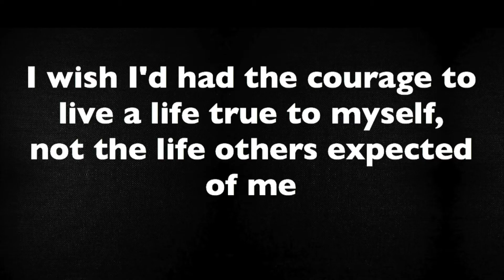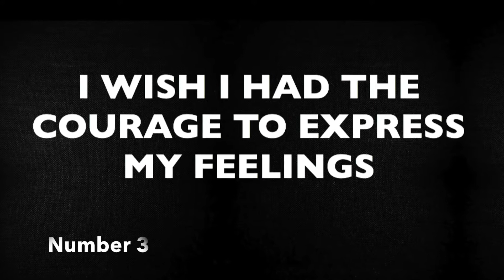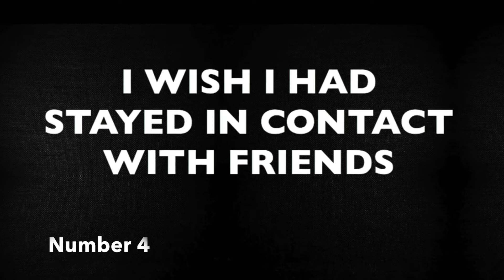THE 5 GREATEST LIFE REGRETS OF THE DYING (Motivational Video)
A nurse working in palliative care spoke to the dying and asked them their greatest life regrets.  I showcase the top 5.

I have changed my life, gained sobriety, lost weight, become healthy and a minimalist and I am now travelling the world. I have coached thousands of people to change their own life.  I share my own personal health and life with the world.

I'm a raw vegan living in Chiangmai Thailand, sharing my Rawsome life with the world. 💕

My Celery Juice Video...

Hey Celery Juicers and Non-Juicers, this has become a big thing!...I have made a video about the benefits of celery juice and it has many glasses of juice from many people from this group...

Follow my adventures!!! I have sold up everything and I am travelling the world as a nomad, vegan on a shoe string budget!!!

Join me on my journey around the world, the highs, the lows, the good, the bad and the ugly!

Here is an ebook that will blow your mind by A.T.Hovannessian. I was lucky enough to have this link given to me and the forward says to share the book with the world.

My name is Jade and I am a plant based health and nutrition lifestyle coach from South Australia.  I am currently a nomad travelling the world for the next 1-5 years??? Not sure how long yet! I am also an Animal Activist, a minimalist, I love to travel and I practice self love and gratitude. I hope that you gain information, knowledge and some delicious recipes whilst watching my Youtube channel.  I started this channel to share my inspiration for High Carb Raw Vegan living.  I follow a 100% Raw Diet and I want to share my experiences and the knowledge I have gained with you.

Jade is a plant based nutritionist, a life coach and a raw foodist. She also follows the principles of Dr Douglas Grahams program
80 10 10 as a raw vegan.

You can contact Jade for life coaching, weight loss coaching and cooked and raw plant based living and nutrition coaching. at

Adding more greens into your diet